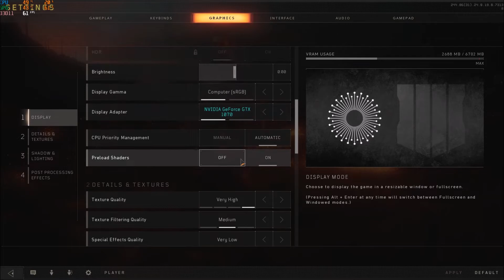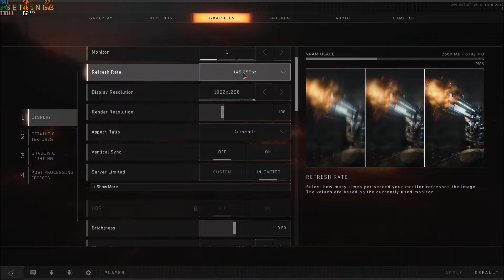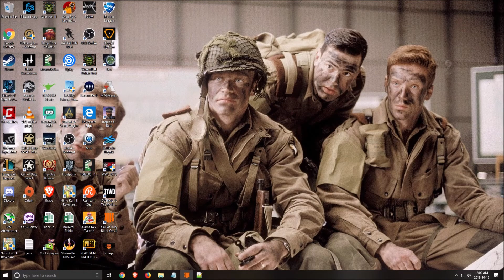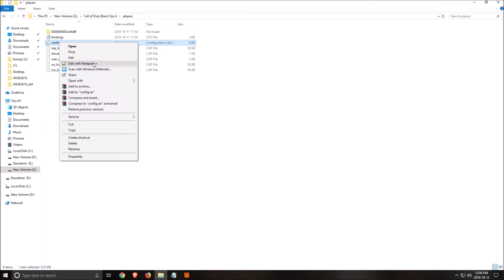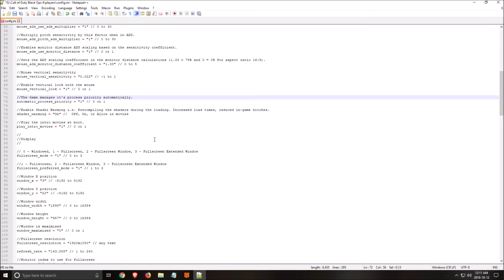Guide Call of Duty Black Ops 4 Blackout - Comment booster vos FPS/performances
Voici un petit guide sur comment booster les performances/FPS dans le jeux Call of Duty Blackout.

Ce tutoriel sur Call of Duty Black Ops 4 blackout vous permettra d'améliorer votre nombre de FPS sur ce jeu selon la configuration de votre PC.
Ma configuration:

CPU: I7 4790K OC 4.8ghz
GPU: Nvidia EVGA 1070 SC Gaming 8 gig
Ram: 16 GIG DDR3
Headset: Hyper X Cloud 2
Headphone: Sennheiser HD 598 Special Edition
Microphone: Blue Yeti
Keyboard: HyperX Alloy FPS Pro Tenkeyless
Mouse: Logitech G305
Mousepad: Corsair Vengeance MM200 Wide edition
Camera: Logitech C920